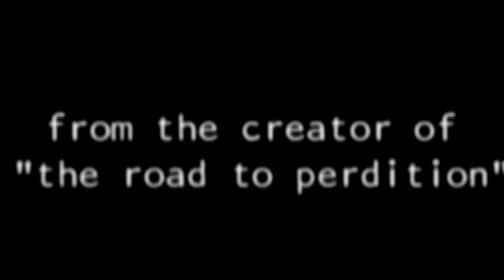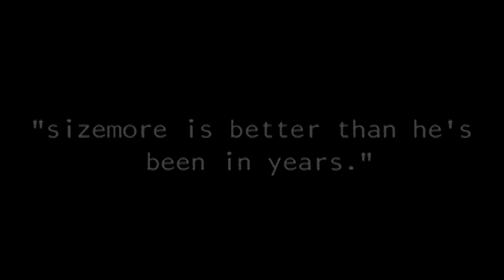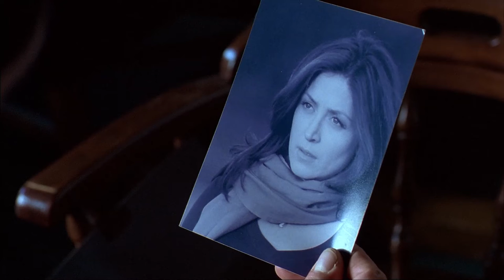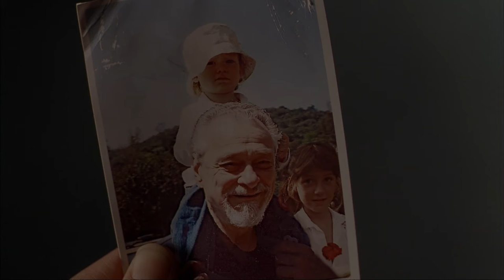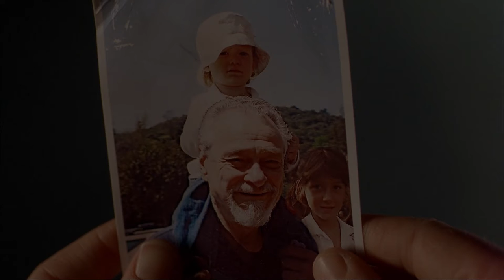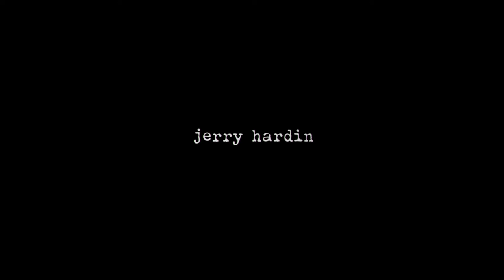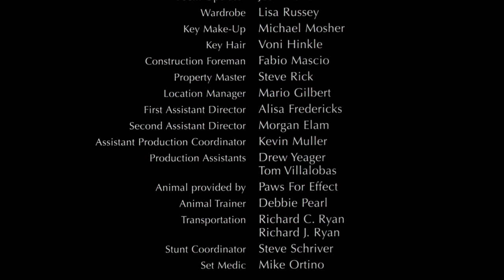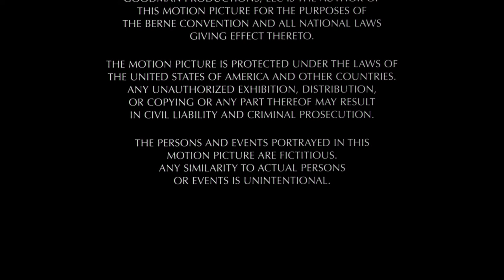The Last Contract | DRAMA, THRILLER | Full Movie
Price is an ex-hitman who retired to live the "easy life" only to find himself restless. He takes one final contract on Sarah, a small town library employee, only to fall in love with his target.